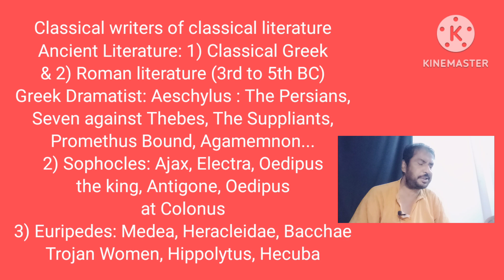Classical dramatists of Greek classical literature explained in Bengali by @ Honours Bros Edu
Greek classical dramatists of classical literature next part Roman classical literature explained in Bengali by @ Honours Bros Educational Channel presentation
For the students and the viewers of West Bengal Tripura Assam India and Bangladesh and other places NET SET